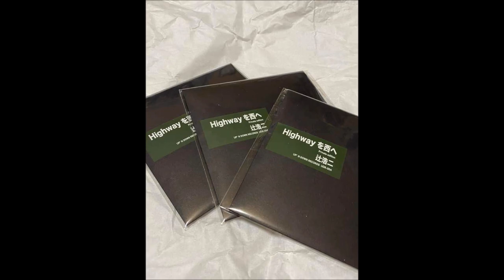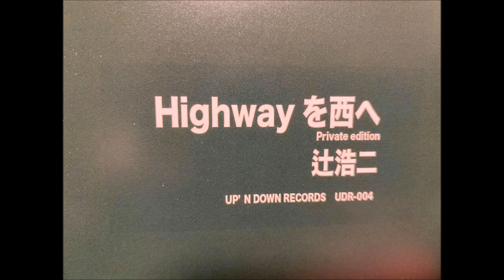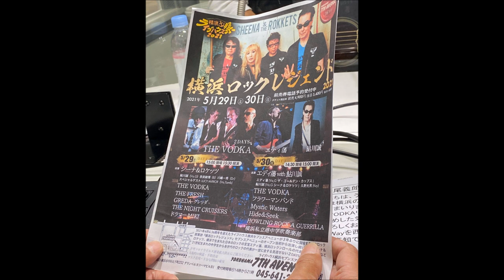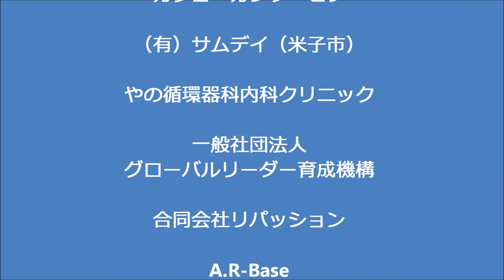金尾よしろうの音楽魂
ゲスト辻浩二（THE VODKA)
M1　Standing at the crossroad　　THE VODKAAlbum [Escape]より
M2　Highway を西へ　　　辻浩二　Solo Album「Highwayを西へ」より
M3　Lowdown Cadillac　　辻浩二
M4　ヘッドライトと　　　辻浩二